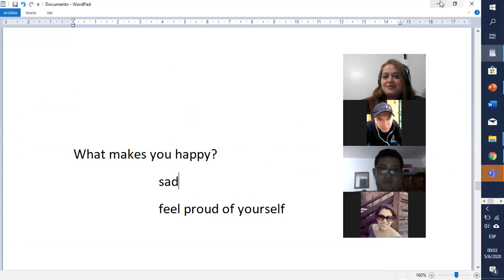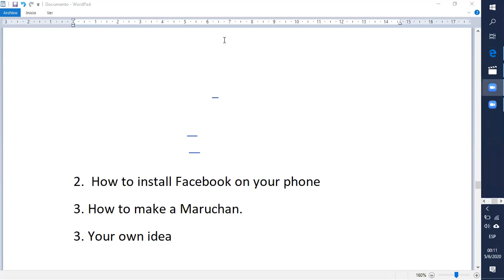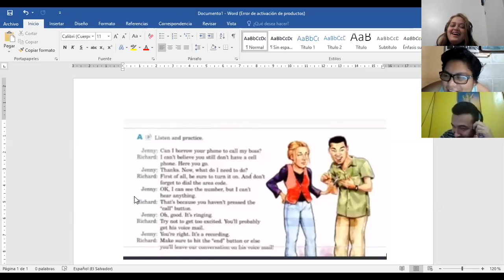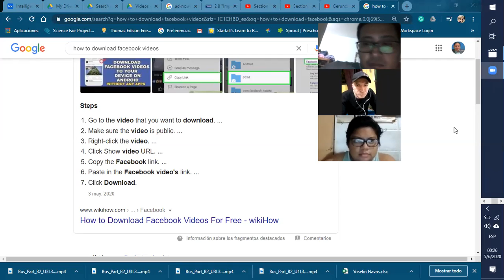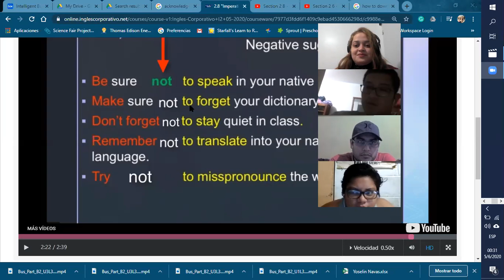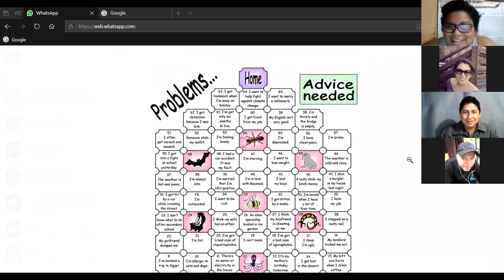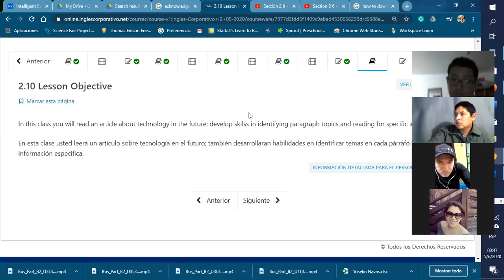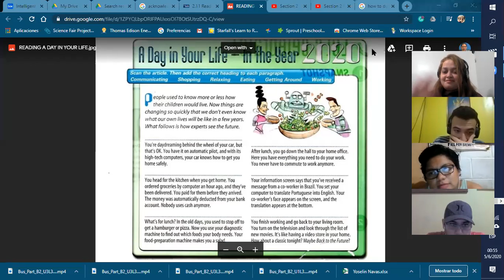Ingles Corporativo- Advice